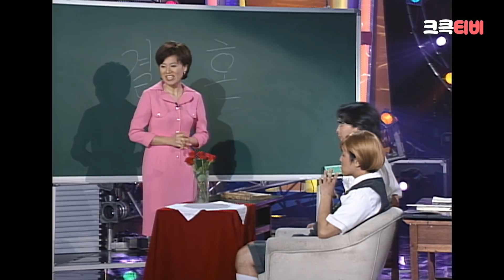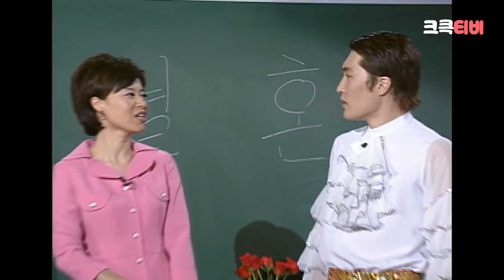[크큭티비] 크큭정주행 : 개그콘서트 FULL VOD | ep.184 | KBS 030511 방송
▶출연자 정보: 김다래, 윤석주, 임혁필, 김상태, 김인석, 김병만, 김시덕, 윤성호, 박미선, 김기수, 장효웅, 박준형, 조세호, 정종철, 이재훈, 김지선, 이승환, 김지혜, 김영삼, 정형돈, 권진영, 이정수, 김민정, 이덕재, 최국